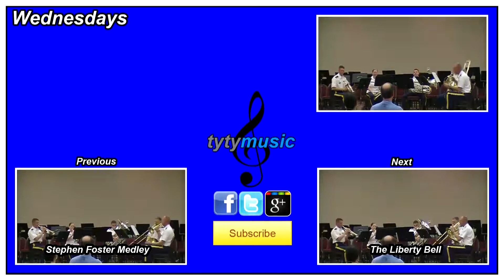Don't Stop Believin' - Brass Quintet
The U.S. Army 25th ID Brass Quintet playing "Don't Stop Believin''" by Journey for Brass Quinteti at the 2012 Honolulu Festival. It's a well popular piece in band, marching band, and orchestra literature. It has become more popular after the hit TV show "Glee" aired an episode featuring this song.

Title of piece: Don't Stop Believin'

2012 Honolulu Festival
March 3rd, 2012
Hawaii Convention Center